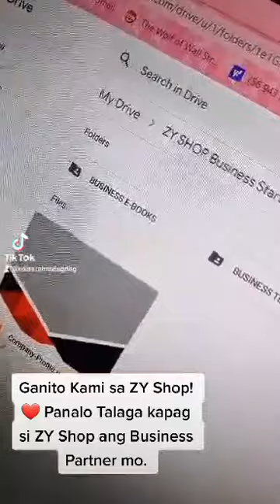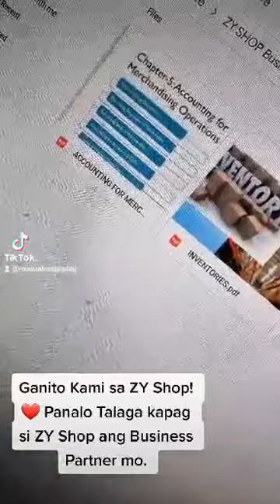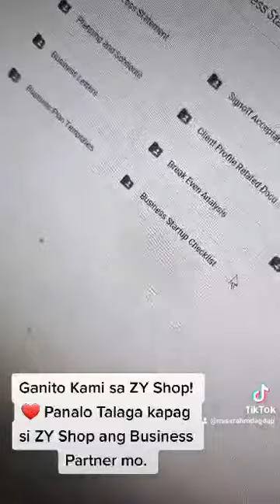Libreng Business Templates Para sa mga NagSimula ng Negosyo with ZY SHOP WORLDWIDE COMPANY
Business Templates
Accounting
Accounting Guides
Business E-Books and Many More!

Para sa lahat ng ZY SHop Business Partners.

Dahil Iba tayo sa ZY SHOP !